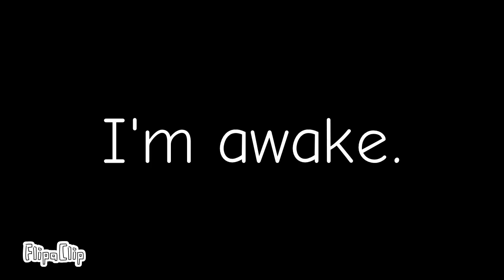Olivia’s Dream [Aka My Dream] | vent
This is a vent, showcasing my dreams or should I say, nightmares. The character represents me, trapped forever inside with no way out of the endless nightmares.

The character is from a camp, Cipher’s game. A camp about a gem that grants you a answer to your question, you get it only if you can win the battle, maybe even a war.

Anyways, other characters that are in this video are the other people that signed up. I did not added all of them becuase I was feeling too emotional and scared to keep on. Therefore, I will be gone for quite some time until I can recover finish, maybe you kight get some updates from me.

Audio: none

Animation time: 17 seconds

How long it took to animate: 2 hours 😭